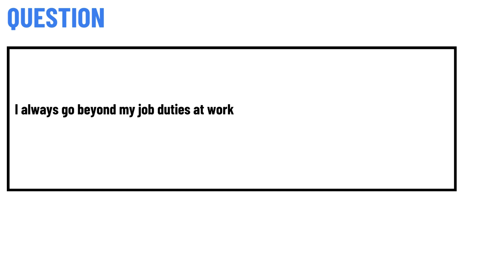Walmart Q&A: I always go beyond my job duties at work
Walmart, Walmart Exam, Walmart Exam Question, Walmart assessment question and answers, Walmart interview Question, Walmart practice Question